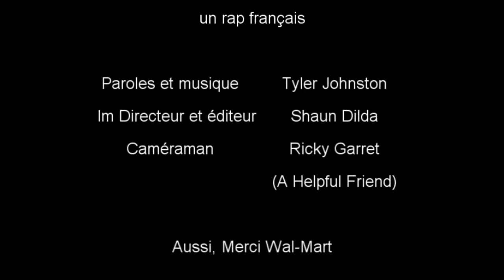Jamais Assez.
Just a short song and music video for our French II class.
The song was written and produced by Tyler while the video was edited and directed by me.
Ricky helped with filming.